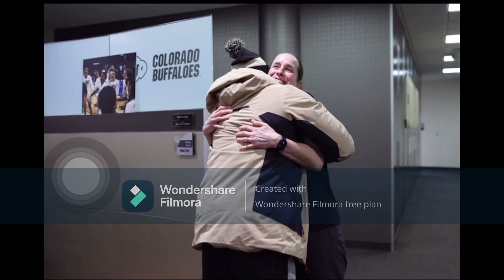Colorado Buffalo Shelomi Sanders joined the women's basketball team.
Shelomi Sanders has joined the Colorado's women basketball team. Shelomi Sanders shows her dad Coach Deion Sanders around the basketball facility.